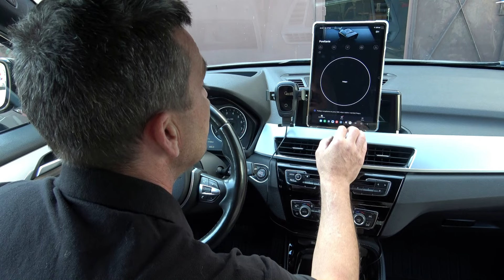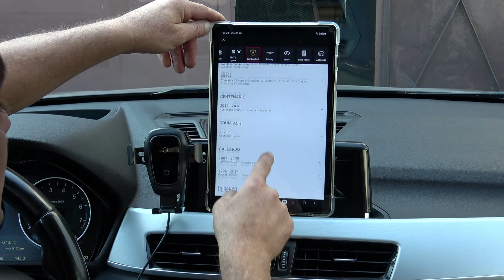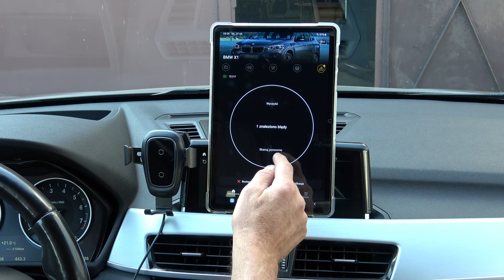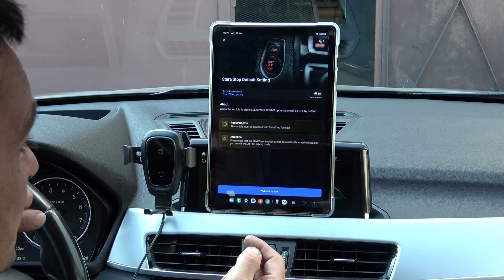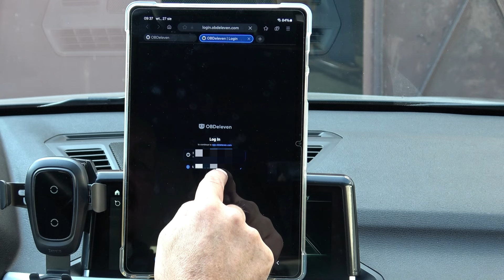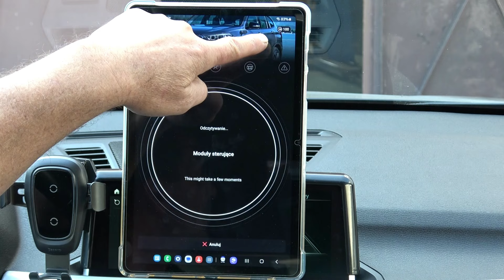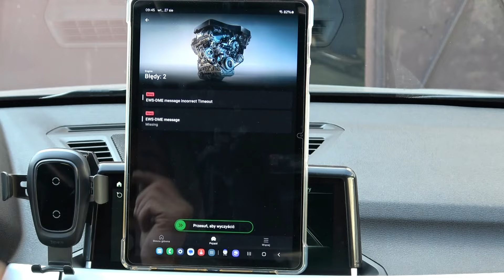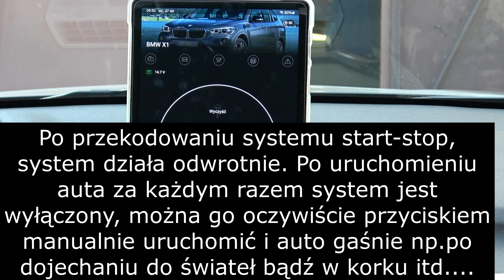OBD eleven11 doładowanie kredytów na konto. Start-Stop BMW X1, wkrótce pełny Polski-Toyota i BMW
Jak doładować konto kredytami do OBD eleven. (10min. filmu)
Przekodowanie systemu Start-Stop w BMW X1
Tłumeczenia BMW i Tyota on-line, docelowo aplikacja będzie 100% w języku polskim.
Uwaga,  komentarze jeżeli są dostępne pod filmem są moderowane.
Komentarze proszę zamieszczać zgodnie z tematyką materiału.
Obraźliwe komentarze usuwam bez publikacji .